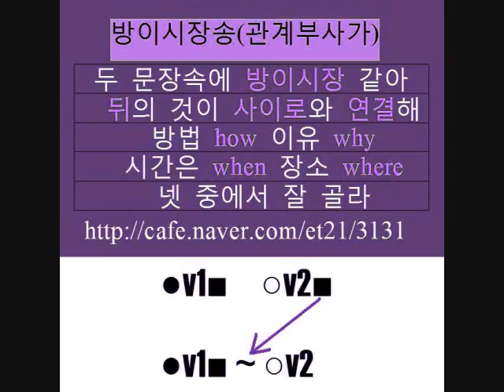방이시장송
방이시장송(관계부사가)
 두 문장속에 방이시장 같아
  뒤에 것이 사이로와 연결해
  방법 how 이유 why
  시간은 when 장소 where
  넷 중에서 잘 골라